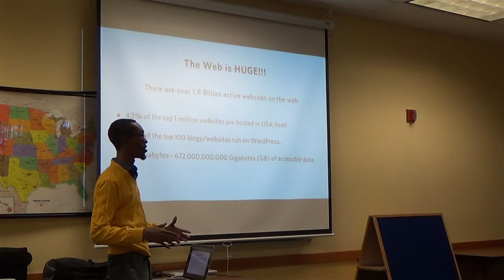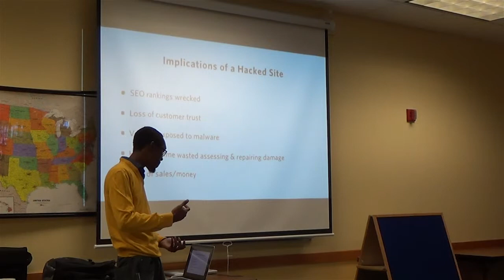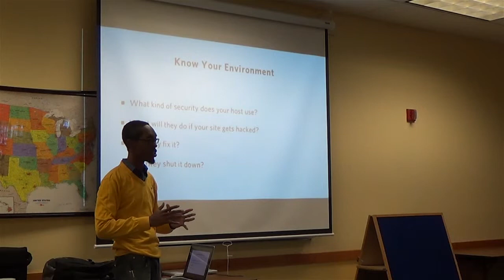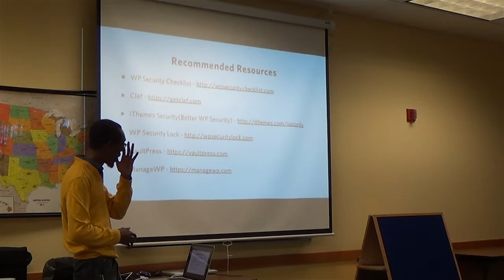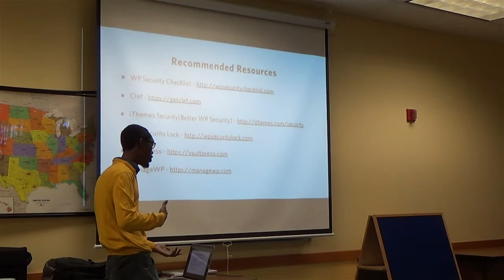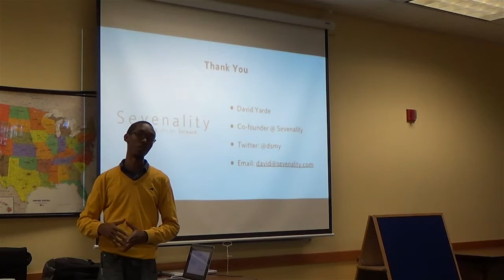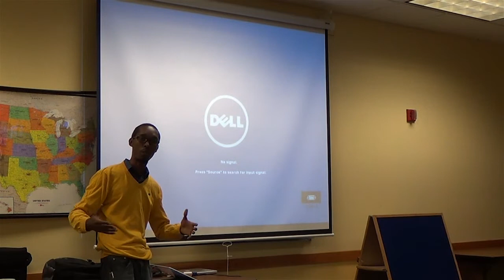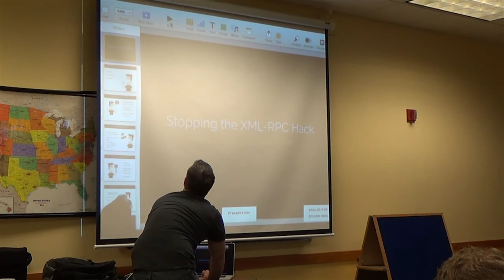David Yarde - Breaking Wordpress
Fixing upgrade bugs and keeping things secure. Because no one likes an insecure site.